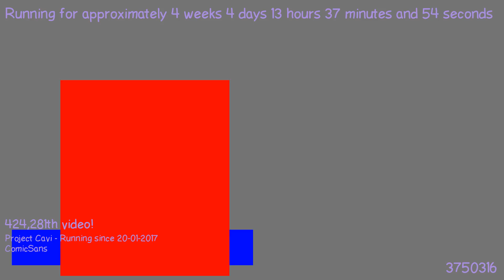1487763728 - Webdriver Cavi - H2